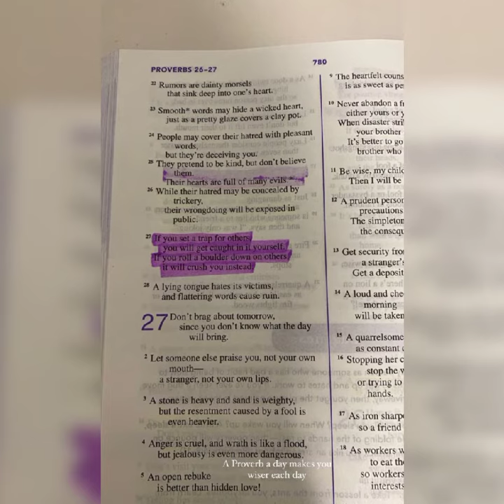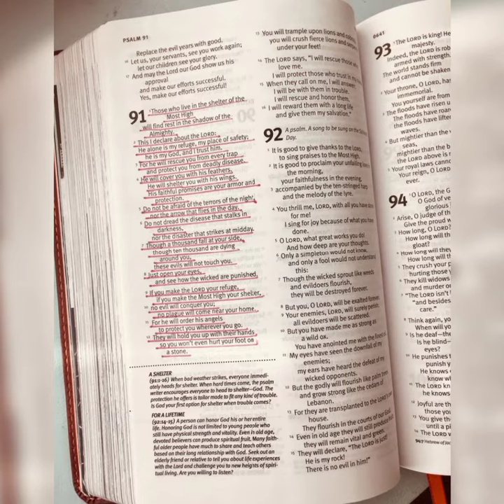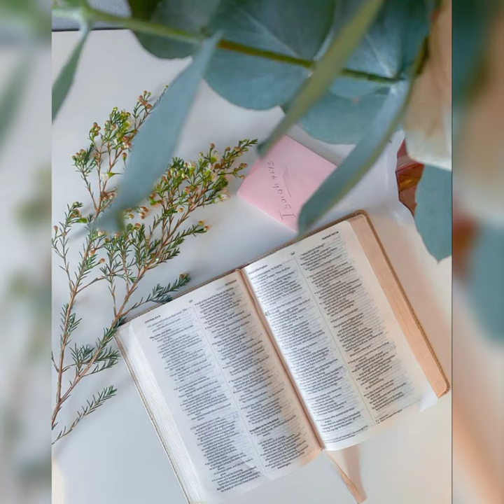DEVOTIONAL 📖 GENESIS 19📖 Problems with being in the world 🤲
As the people of Sodom and Gomorrah gave in to their lusts, they acted in flesh and did not depend on God. The Lord saved Lot but destroyed an entire city. in many ways, our generation, like Sodom and Gomorrah, continues to give in to temptation and live in flesh, not depending fully on the Lord.

Scripture reference
📖 Genesis 19:29
📖Titus 3:3

if you are led by the Holy Spirit to sow into this ministry you are welcome to do so through our PayPal account 🙏
and as you do so may God bless you 🙏